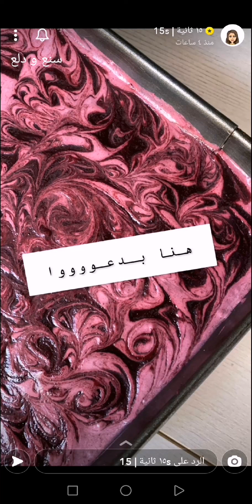ماربل تشيز كيك ~ Marble Cheescake 🍰💗 لايفوتكم الطعم مثل الشكل خورااافي 😍✨ ١٥ ثانية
ماربل تشيز كيك ~ Marble Cheescake 🍰💗 لايفوتكم الطعم مثل الشكل خورااافي 😍✨ سناب ١٥ ثانية ...
* المكونات //
* طبقة البسكويت :
400 غرام بسكويت دايجستف مجروش
150 غرام زبدة
* بيوريه التوت :
250 غرام توت احمر
125 غرام توت اسود
125 غرام توت ازرق
5 ملاعق سكر = 65 غرام
رشة ملح
اذا كان التوت فرش يحتاج ملعقة ماء أما اذا كان مجمد ما يحتاج
* مقادير التشيز :
300 غرام كريمة خفق
120 غرام كريمة لتذويب الجيلاتين
2 ملعقة صغيرة جيلاتين بودرة
450 غرام جبن كريمي بدرجة حرارة الغرفة
1/2 كوب سكر = 130 غرام سكر
1 ملعقة صغيرة فانيلا
1/4 ملعقة صغيرة ملح
* الطريقة //
- لعمل القاعدة :
نخلط مكونات القاعدة ونرصها في قالب مربع 23 سم .
- لعمل البيوريه :
نضع جميع المكونات على نار متوسطة مع هرسة حتى يصبح ناعم ثم يخلط في الخلاط ويصفى بمصفاه ويرجع للقدر ويترك يغلي 3 دقائق مع التحريك ثم يرفع ويترك جانبا حتى يبرد .
- لعمل التشيز :
على النار نضع 1/2 كوب كريمة حتى تغلي ونرفعها ونضيف لها الجيلاتين ونحركه حتى يذوب ونضعها جانبا .
نخفق الكريمة حتى تتكثف .
في اناء آخر نخلط الجبن والسكر والملح حتى يصبح ناعم ثم نضيف مزيج الكريمة المخفوقة والجيلاتين للجبنة ونخلطهم بالسباتشولا .
نوزع ثلثين الخليط بالقالب ونساويه والثلث الباقي نضيف له 3 إلى 4 ملاعق من البيوريه ونوزعه في القالب ونساويه .
- للتزيين :
نوزع نقط على سطح التشيز بالبوريه ونبدا ندمجه بطرف عود خشبي بشكل حلزوني وندخلها الثلاجة 3 ساعات .
وبالعافية 💖